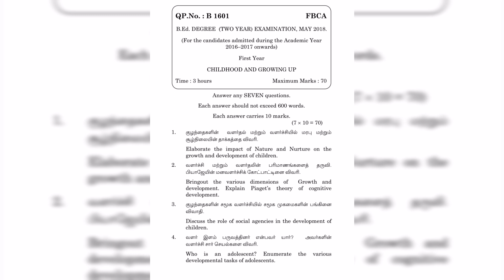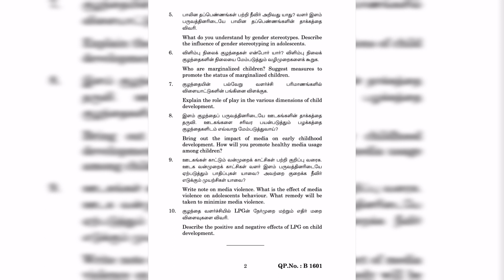TNTEU previous year Question papers - 2018 childhood & growing up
TNTEU previous year Question papers - 2018 childhood & growing up B.ed 1st year